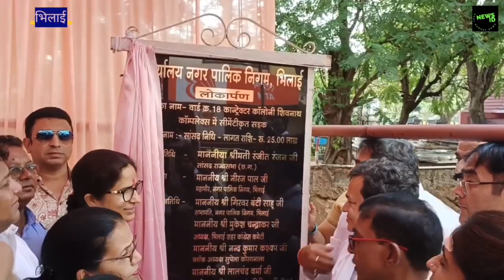बिहार क़ी सांसद का फंड खर्च हो रहा होटल्स क़ी सड़क बनाने में | राज्यसभा सांसद रंजीता रंजन